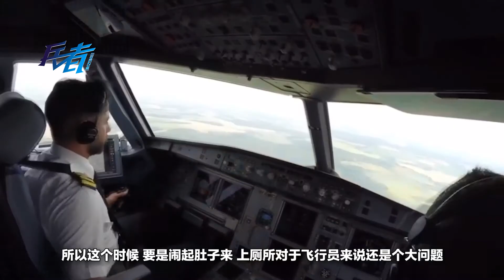在狹窄的戰機上，飛行員是怎麼解决上廁所問題的呢？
人有三急。肚子要鬧起來，簡直是不分場合不分時間的難受，這個時候，能見到廁所就是很幸福的了。對於普通人來說，在外有公廁，在家有廁所，上班有廁所，哪怕是荒郊野外，也能隨便找個草叢解决大事，很是方便。